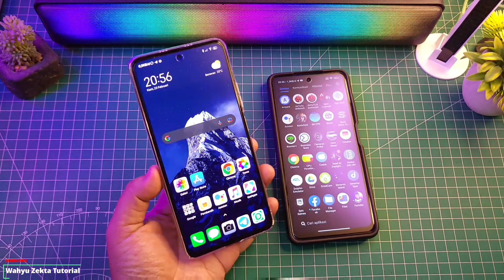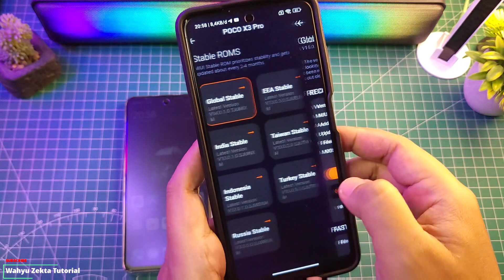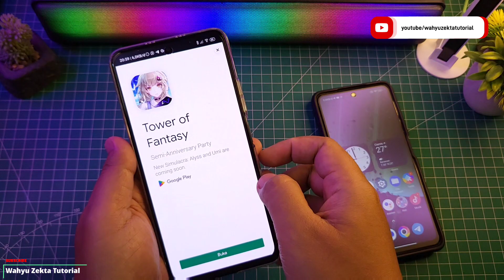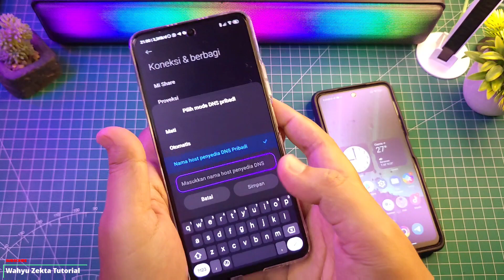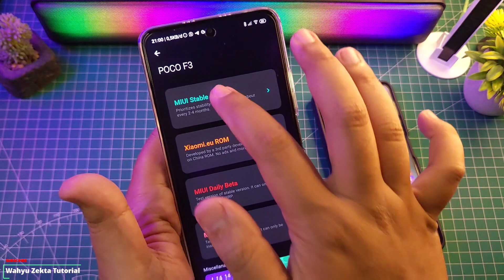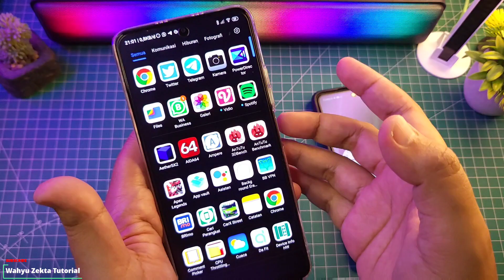BENERAN AMPUH!! Cara Atasi Iklan Di Semua HP Android!! Kita Buktikan!!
Cara mengatasi iklan di HP Xiaomi dan Poco Bisa minimalkan iklan Selengkapnya yuk langsung ke videonya..

TUTORIAL UNLOCK GPU SETTING TERBARU :
Cara fix tidak bisa aktifkan Debuging usb kemanan :

Produk yang pernah saya pake :
OFFICIAL GRUP WAHYU ZEKTA OFFICIAL
cara hilangkan iklan di semua hp android,cara hapus iklan di hp android,cara hilangkan iklan di hp xiaomi,cara hapus iklan di hp xiaomi,cara hapus iklan di hp poco,cara hapus iklan di hp redmi